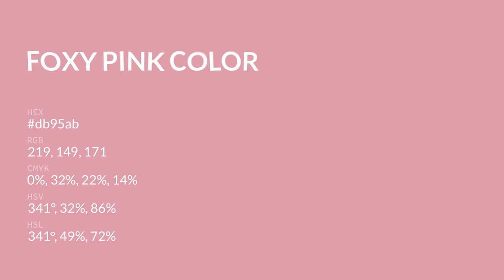Foxy Pink color db95ab hex color - Red color - Cool color db95ab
What color is Foxy Pink ? db95ab hex color - Red color - Cool color db95ab

Hex db95ab Color Code is also known as Foxy Pink color.

Hex db95ab Color code in RGB color code model is created after adding 85.88% red color, 58.43% green color and 67.06% blue color.
Hex db95ab Color code in CMYK color (process color) code model is generated after subtraction of 0% cyan, 31% magenta, 21% yellow and 14% black.